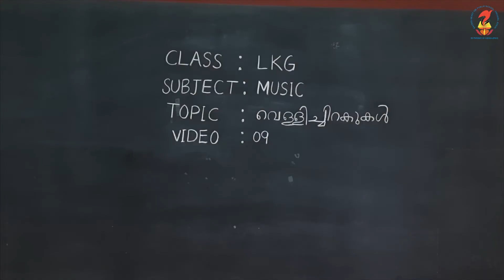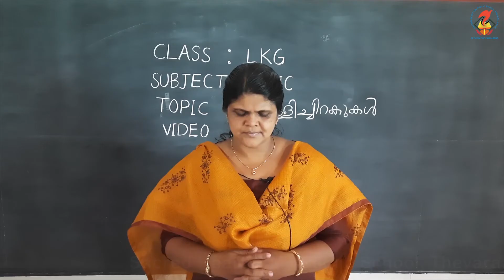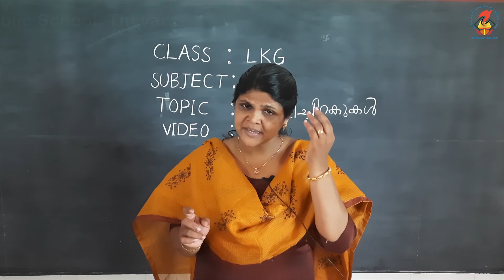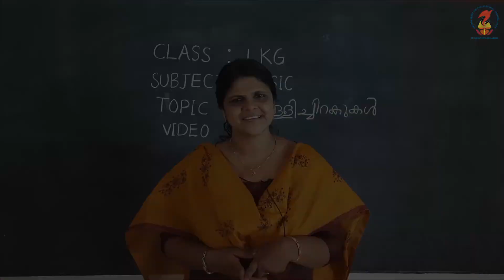LKGMusic - Chapter 01 - Video 09 - Vellicherakukkal